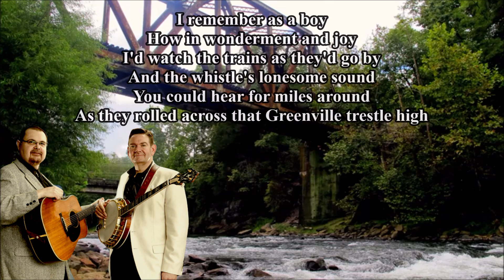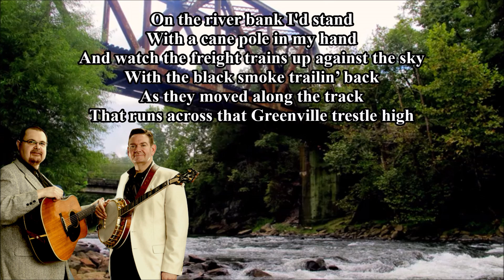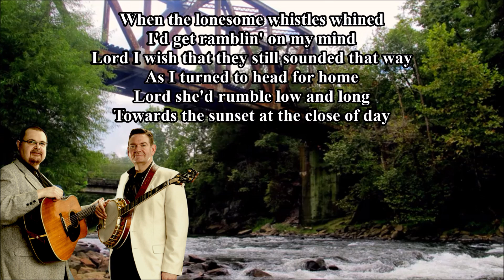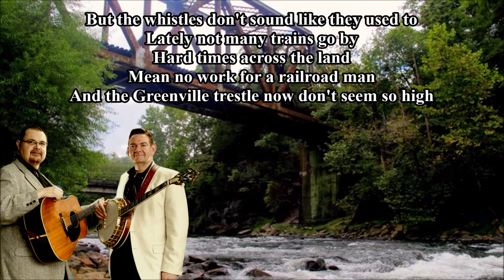Greenville Trestle High Junior Sisk & Joe Mullins with Lyrics